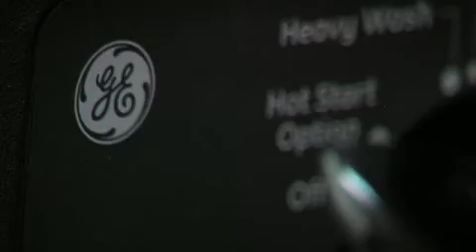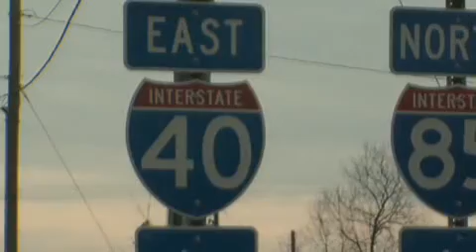NC Luxury Apartment Community, Windsor Upon Stonecrest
Windsor Upon Stonecrest is a carefully planned luxury apartment community in Burlington North Carolina.  We offer exquisite one, two, and three bedroom apartment homes. Our distinctive interior features rival those found in custom homes and our community reflects our commitment to higher standards.  Distributed by Tubemogul.